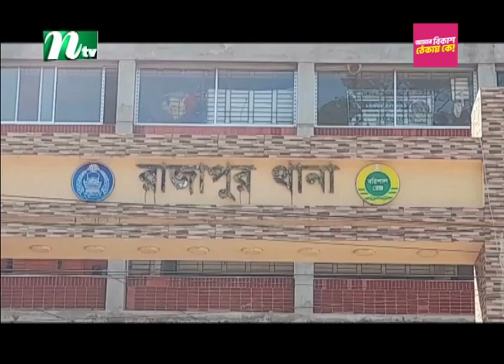ঝালকাঠির রাজাপুরে শিশু ধ র্ষ ণ মামলার আসামি গ্রে প্তার | NTV News